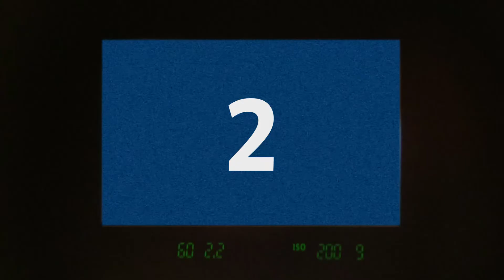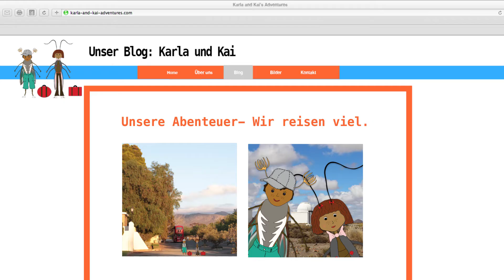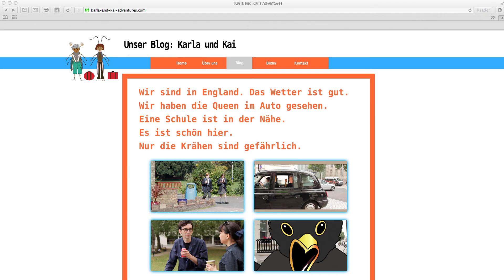Deutsch mit Karla & Kai - Chapter 1 - (alternative version) In einem neuen Land (In a new country)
This film belongs to the Goethe-Institut's primary school materials and is recommended for children who have had two years of German prior to working with this scheme of work, ideally continuing after "Deutsch mit Felix & Franzi". The film is the first of six episodes for the third year of German. Lesson plans for it can be found